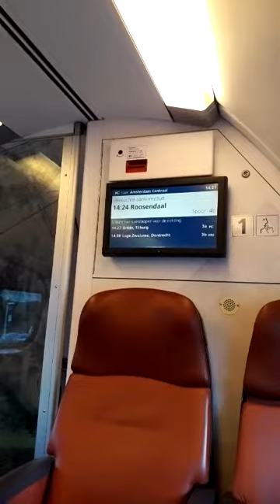Eerstvolgende station Roosendaal